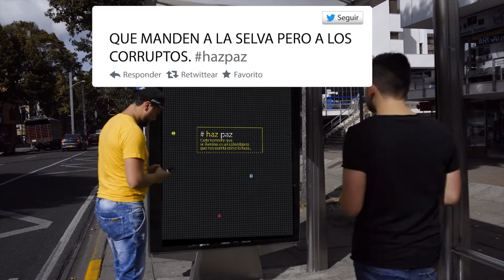Un paradero que busca hacer un alto para pensar en la paz. HAZPAZ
El ADN de Pangea Lab está en el poder de las ideas generadas por muchos talentos. La creatividad holística, busca más que reconocimientos,  cambios. de pensamiento y de comportamiento basado en experiencias relevantes en nuestras vidas. Un cambio positivo, genera otro. Esa es la cadena  de valor que buscamos".